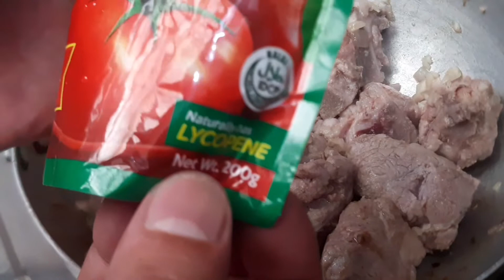MASARAP AT MALINAMNAM NA PORK RIBS CALDERETA! TRY MO NA!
This is Episode 48 of our cooking series!

INGREDIENTS:

1 KILO PORK RIBS
1 WHOLE GARLIC
1 MED. SIZE ONION
2 PCS. CARROTS ( CUT INTO CUBES)
3 PCS. MEDIUM SIZE POTATO ( CUT INTO CUBES)
1 PC. RED AND GREEN BELL PEPPER
1 PCS. PORK CUBES
200g TOMATO SAUCE
3 TBSP. TOMATO PASTE
85g LIVER SPREAD
** OPTIONAL CHILI AND PEPPER